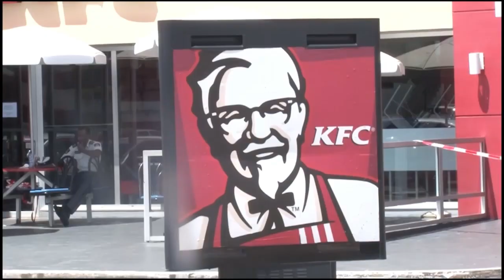07 07 2017 Medewerkster KFC vermoord